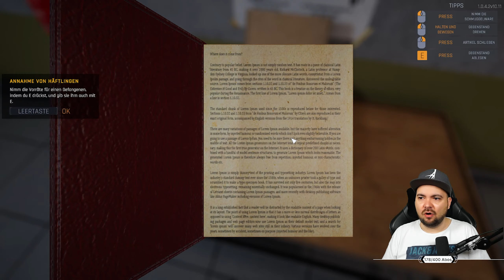Prison Simulator Gameplay Deutsch/German #05 Kat Rindchen auf der Flucht - Ausnahmezustand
Prison Simulator Gameplay Deutsch/German

- Lerne das Leben in einem Gefängnis vom Sofa Zuhause aus kennen. Ohne Konsequenzen im realen Leben!
- Als Gefängniswärter ist es deine Aufgabe, hinter den Gefängnismauern für Ordnung zu sorgen. Aber auf der anderen Seite hast du das Sagen.
Wer zum Teufel wird dir also sagen, was du tun sollst?
- Wirst du zu einem vorbildlichen Opfer der Gefängnisleitung oder zu einem richtigen Arschloch? Es liegt an dir!
- Spiele in der Hölle des Lebens eines Gefängniswärters.
- Suche nach Schmuggelware (du willst nicht wissen, wo...),
- warte deine Waffen oder wirf in deiner Pause ein paar Körbe.
- Noch nicht genug? Meine Güte, es gibt noch so viel mehr!
- Schau dir mal diesen richtig coooolen Editor an! Nur eine Sache – keine Celebrities oder Politiker, ok?
- Tauche ein in eine packende Story im Gefängnis (fehlt dir deine Lieblingssendung im Fernsehen? Wir haben den Ersatz!)